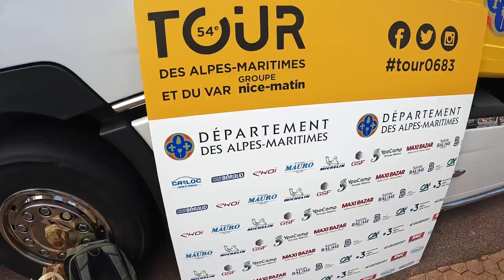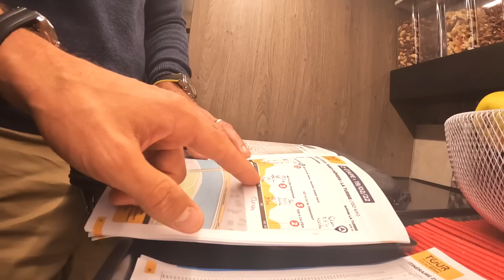VLOG OSS 5 - Tour des Alpes Maritimes et du Var 2022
Tour delle Alpi Marittime e Haut Var. La seconda gara della stagione per preparare al meglio le classiche di primavera. Una corsa tutta attorno a Nizza tra salite velocissime e discese fatte come fossimo dei motociclisti. Tre giorni vissuti tutto d’un fiato con un pubblico stupendo e un paesaggio spettacolare.